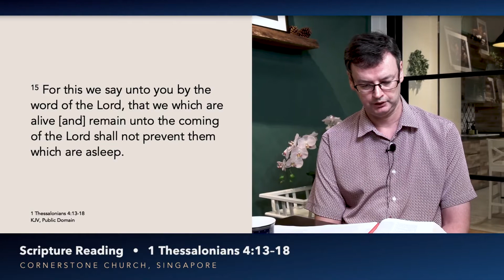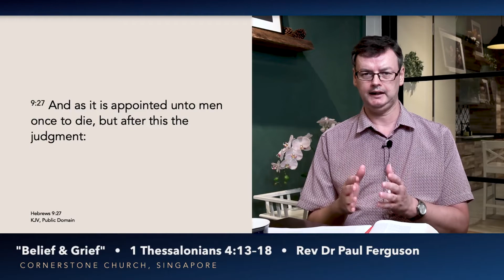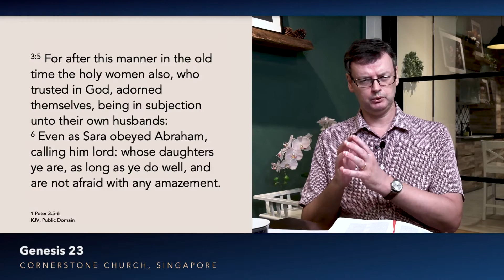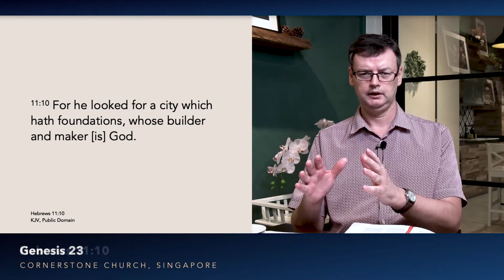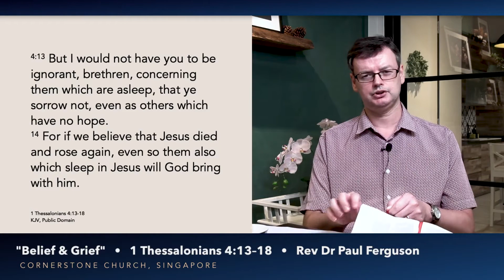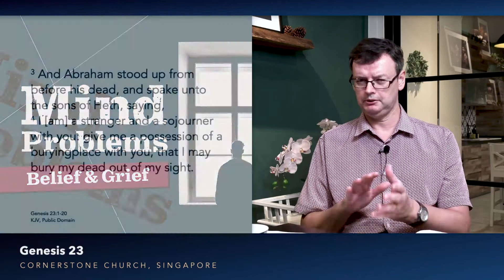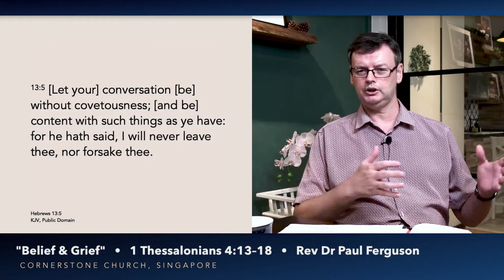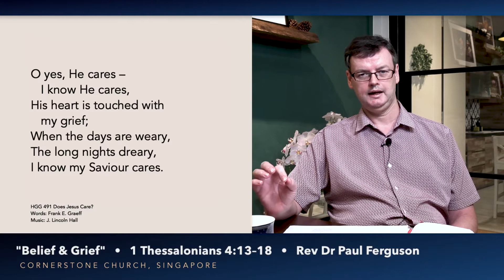"Belief & Grief" – Mind Problems – #17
Sermon: "Belief & Grief"
Text: 1 Thessalonians 4:13–18
Series: Mind Problems
Preacher: Rev Dr Paul Ferguson
Date: 24 March 2021